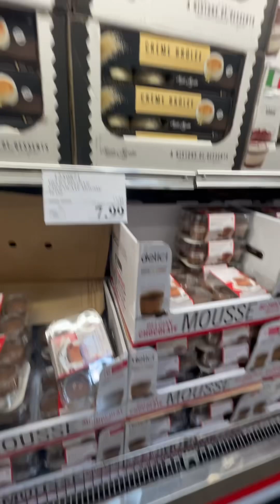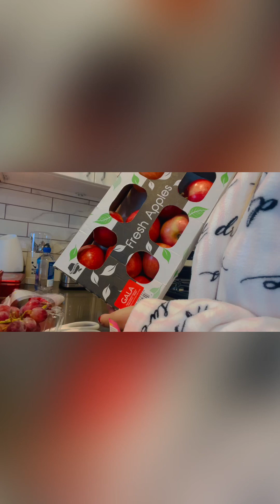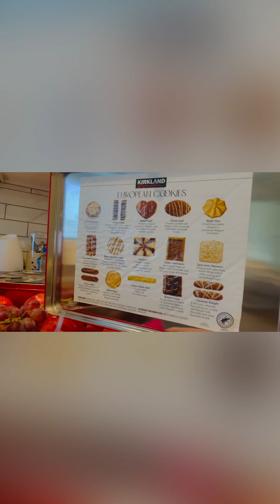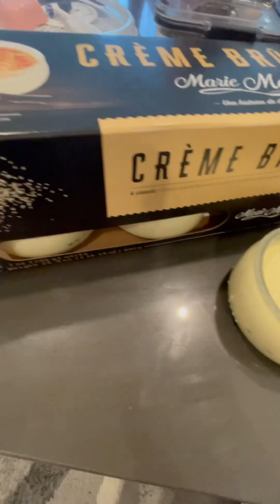Relaxing Sunday/ Costco haul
Yummy cotton candy grapes 🍇